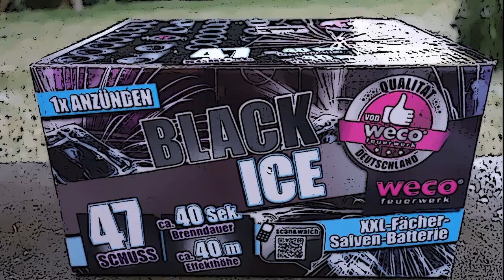Die WECO BLACK ICE BATTERIE von LIDL | 16,99 € bei LIDL | Discounter Batterie [Full HD]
Heute im Test: Die WECO BLACK ICE BATTERIE von LIDL.

Preis/Leistung ist hier wirklich sehr gut!

* Kamera, Camcorder, Videoequipment:

*2x "3-Flammen-Zigarrenbrenner"

* 2x BESTER Brenner (Sturmfeuerzeug)

Mein externer Speicher (Festplatte):

Mein Camcorder:

Mein (Stereo)-Mikrofon:

Meine Action-Kamera

Mein Mikrofon (Videovertonung):

Meine (Foto)-Kamera:

KEEP WATCHING.